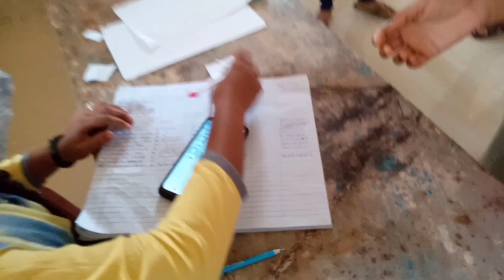Vaccine 18+ Covid19||Chantipali|Hospital||Jharsuguda||Lakhanpur||Daily Vlogs|Sudhansu Sahu